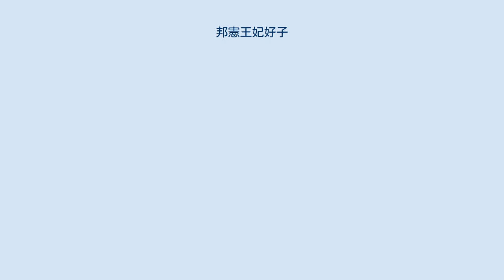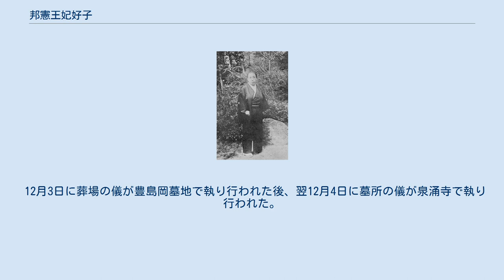邦憲王妃好子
邦憲王妃 好子（くにのりおうひ よしこ、 1865年 - 1941年（昭和16年）11月26日）は、日本の皇族。
賀陽宮邦憲王の妃。
醍醐忠順侯爵の長女で、旧名は醍醐好子。
 1892年（明治25年）11月26日、久邇宮家の邦憲王（当時）と結婚。
1899年（明治32年）5月23日には、実家の醍醐侯爵家で、相続トラブルによる殺人事件が発生した。
 賀陽宮妃となって以降も京都御所の西に居を構え、子女らと共に生活した。
日露戦争後には、自ら夏用帽子を製作し、傷病兵に贈った。
 1909年（明治42年）12月8日、邦憲王と死別。
 1923年（大正12年）9月1日、山階宮武彦王の妃となり、第1子を懐妊していた次女佐紀子女王とともに神奈川県鎌倉市の由比ヶ浜別邸で静養していた際、関東大震災に被災する。
好子妃は侍女や侍医と共に、佐紀子女王を守ろうと覆いかぶさったが、好子妃のみが負傷しながらも生き残った。
好子妃は瀕死の侍医を労い、「国家の損失である」と声をかけると、侍医は感謝しつつ絶命した。
 武彦王が震災発生後2時間後に駆けつけ、妃佐紀子女王の遺骸に対面した際、胎児だけでも助からないか侍医に下問したが、その可能性は無く、好子妃は落涙して悲しんだ。
負傷した好子妃は、佐紀子女王の遺骸と共に鎌倉御用邸内のテントに移り、看護を受けた。
 1938年（昭和13年）頃より、老衰のため静養していたところ、1941年（昭和16年）11月24日に嘔吐・悪寒・発熱等により急性腎盂腎炎と診断される。
11月26日午前5時に胃出血により重体となり、同日午前6時30分、紀尾井町の賀陽宮仮寓所で薨去した。
 12月3日に葬場の儀が豊島岡墓地で執り行われた後、翌12月4日に墓所の儀が泉涌寺で執り行われた。